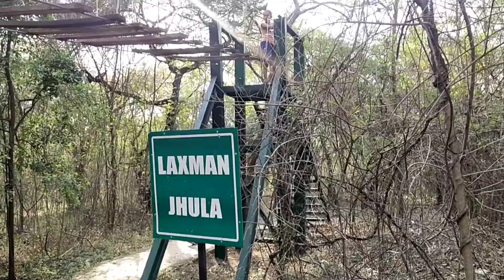Going to Eco park